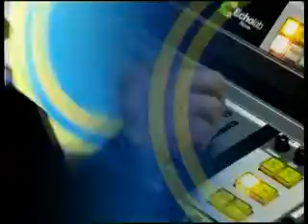Гринюк Костенко 08 07 11